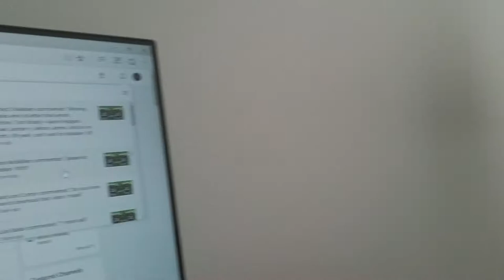200 Subscribers And Exciting News! - Vlog 16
We finally did it guys! We reached 200 subscribers and thank you so much for helping us get there! I can't wait for more and make sure to watch this video to hear more exciting news!